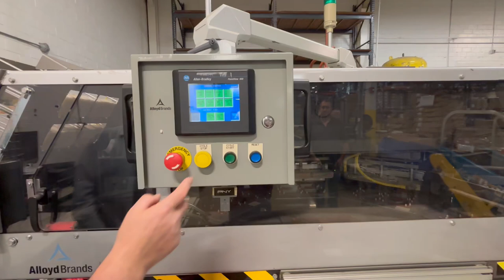Plastimach Used Thermoformers, CNC Routers, Die Cutters, Extruders, and Vacuum Forming Equipment